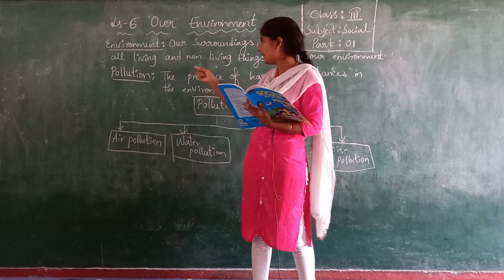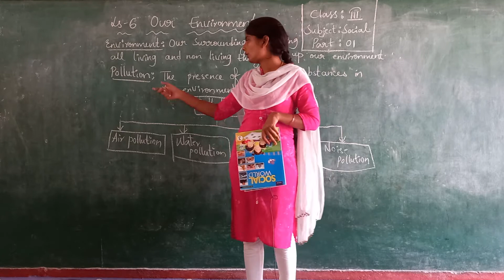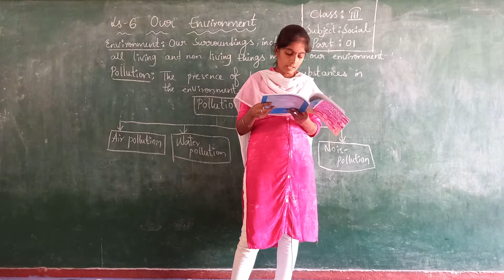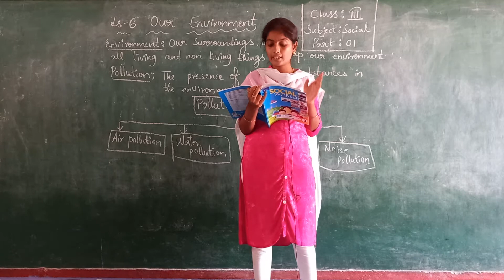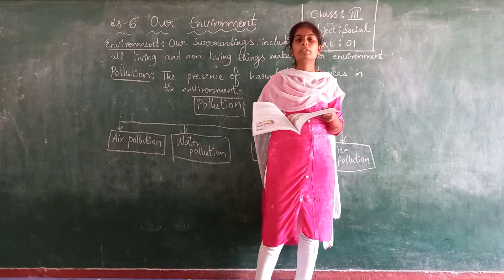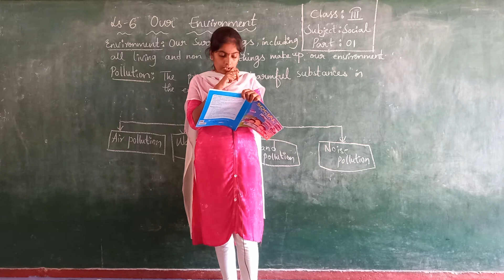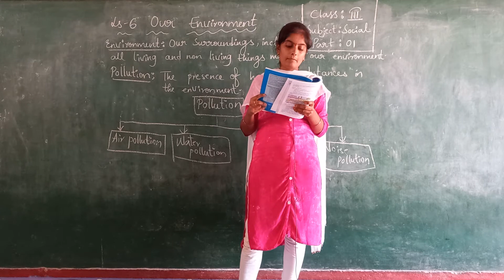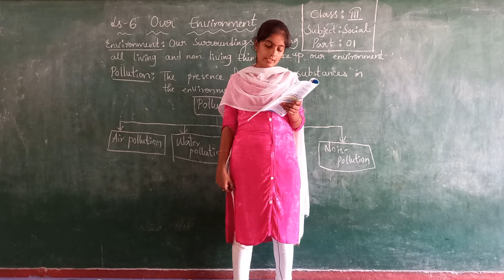Class 3 // Social // Ls 6 Part 1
Class 3 // Social // Ls  6 Part 1 " Little Lilly Group of Institutions